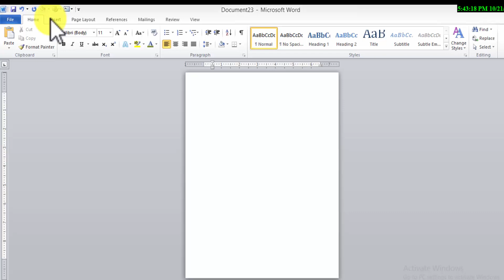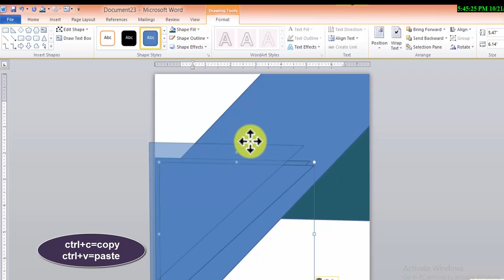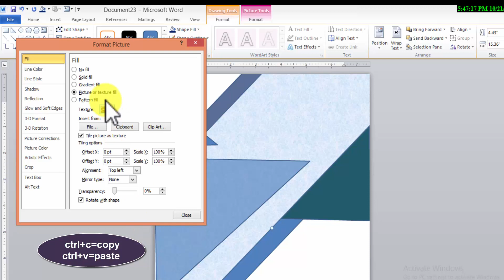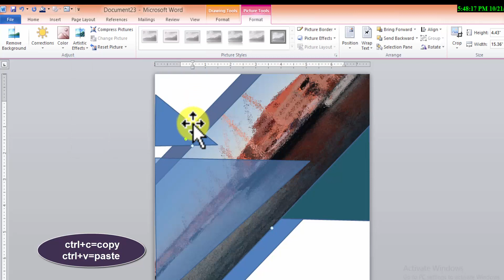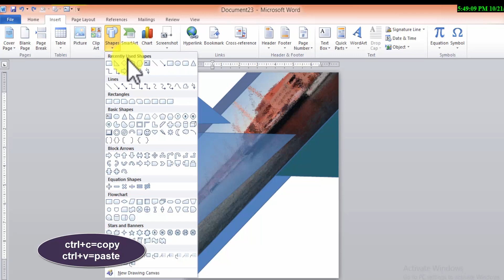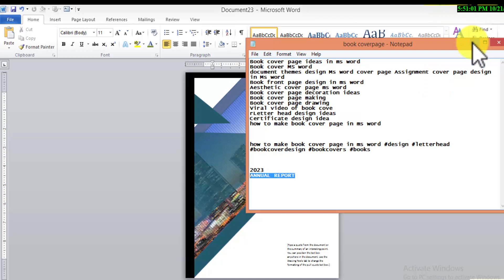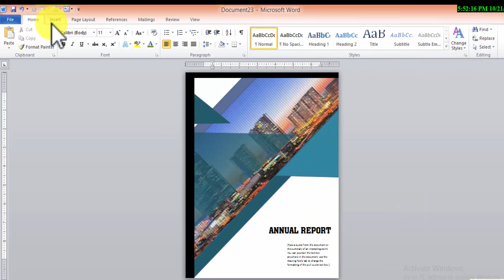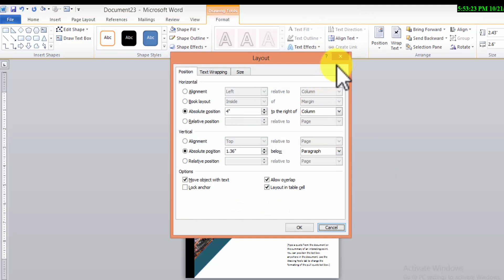how to make book cover page in ms word